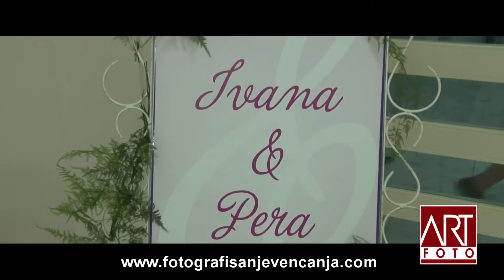Ivana & Pera ART FOTO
camera: ART FOTO
production: ART FOTO